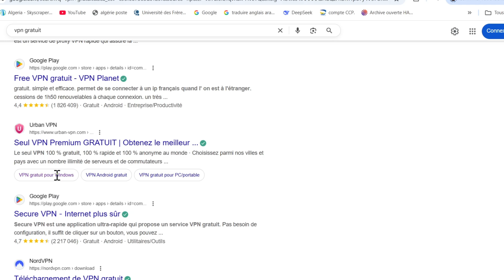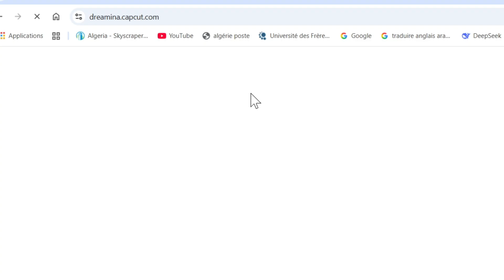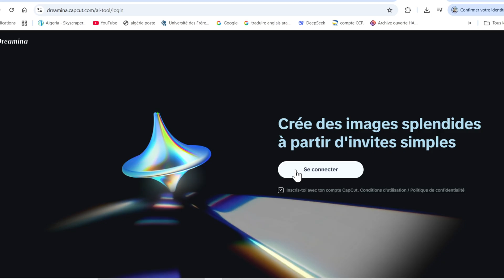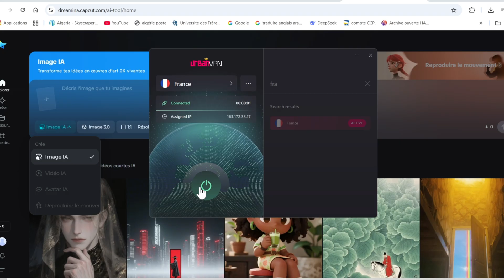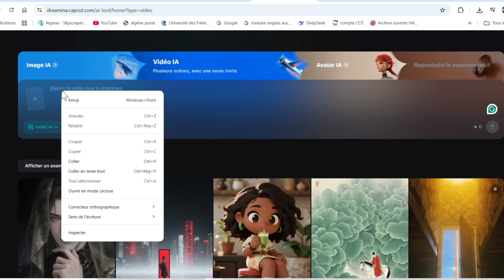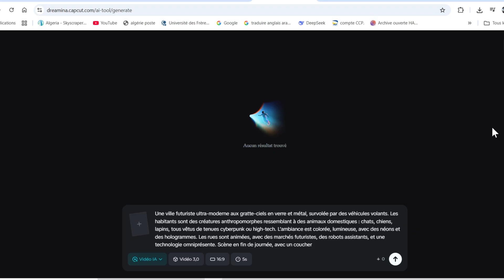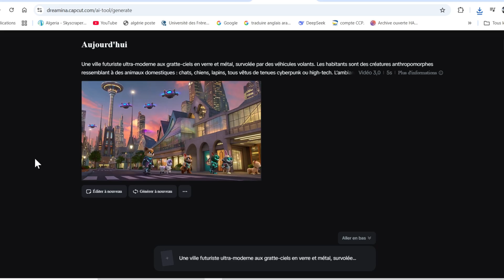🔥 Génère des Vidéos IA GRATUITEMENT et à l’infini Aucune CB, 100% libre !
Bienvenue sur ma chaîne YouTube HAMZA dédiée à l'intelligence artificielle ! Ici, nous explorons les dernières avancées, les concepts fondamentaux et les applications pratiques de l'IA. Que vous soyez un passionné curieux, un étudiant en quête de connaissances ou un professionnel cherchant à rester à la pointe, vous trouverez ici des vidéos informatives et engageantes pour vous accompagner dans votre exploration.

😱 Tu veux créer des vidéos IA gratuitement et en illimité, sans carte bancaire ni crédits à recharger ? 👉 Grâce à mon hack exclusif, tu peux débloquer l’accès complet à Seedance 1.0 Mini, le générateur vidéo IA de ByteDance (TikTok, CapCut)… et l’utiliser sans AUCUNE limite. Merci à tous pour les commentaires et likes ! 🧠 Tu veux retrouver toutes les étapes, les liens et les infos importantes ?
🎯 Seedance est normalement un outil payant, basé sur un système de crédits à acheter.
Mais j’ai découvert une méthode cachée, encore active, qui permet de tout débloquer gratuitement :

✅ Aucun paiement requis
✅ Aucune carte bancaire
✅ Accès illimité à la génération de vidéos IA
✅ Parfait pour créer du contenu viral sur TikTok, Shorts, Reels ou YouTube

💡 Le principe est simple :
Tu modifies ta localisation avec un VPN, et Seedance devient 100 % gratuit, illimité, sans restriction. enfin, y'a plusireurs manip à faire pour que ca marche c'est ce que je montre en video justement

🧠 Voici ce que j’ai utilisé :

🌍 VPN gratuit : UrbanVPN, VeePN, etc.
🎥 Dans cette vidéo, je te montre chaque étape du processus, en restant rapide et clair.
Tu vas pouvoir générer autant de vidéos IA que tu veux… sans payer un centime.

🎬 Ce que propose Seedance 1.0 Mini :

Génération de vidéos IA réalistes, sans watermark
Prise en charge des prompts texte complets (text-to-video)
Résolution jusqu’à 1080p avec animations fluides et mouvements de caméra
Adapté à tous les formats courts : TikTok, YouTube Shorts, Instagram Reels…

Seedance 1.0 Mini, avec cette technique, devient peut-être le meilleur outil IA vidéo du moment, grâce à sa gratuité vraiment illimitée.

💬 Dis-moi en commentaire ce que tu veux comme prochaine vidéo
🧠 Je lis tout, je réponds, et je m’en inspire pour les prochaines vidéos.